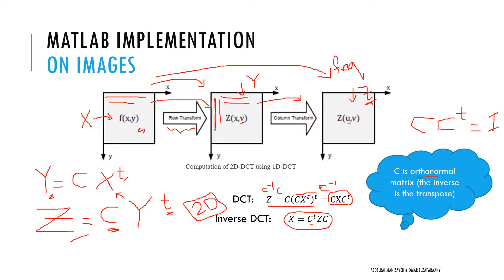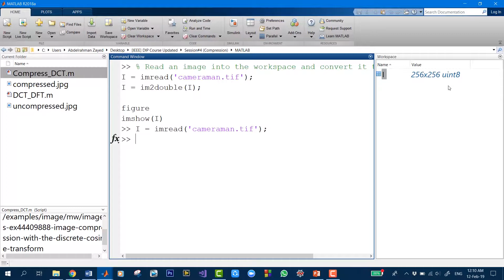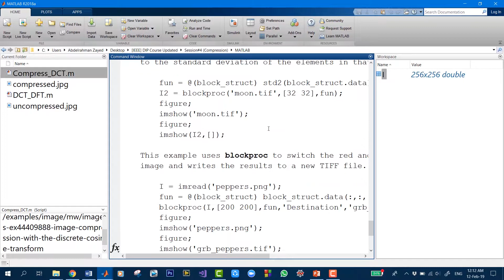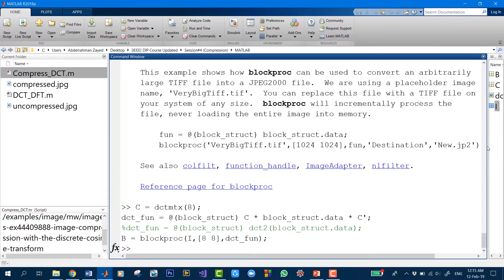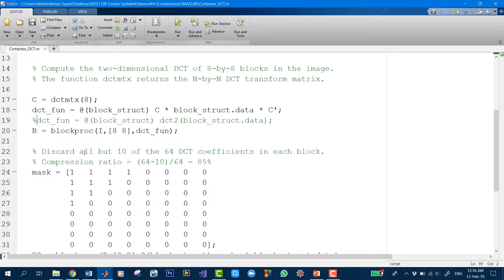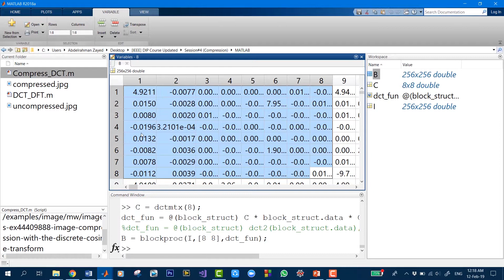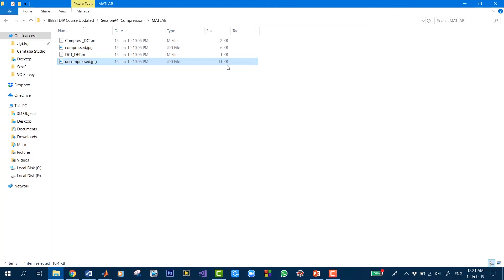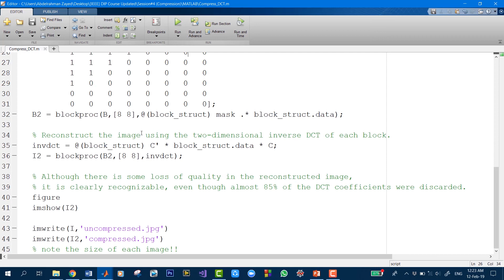DIP Session#4 part5 || IEEE SSCS AlexSC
Digital Image Processing Session#4 Part 5.

Link of the presentation & Matlab codes used in this session.

Link of Task 4.